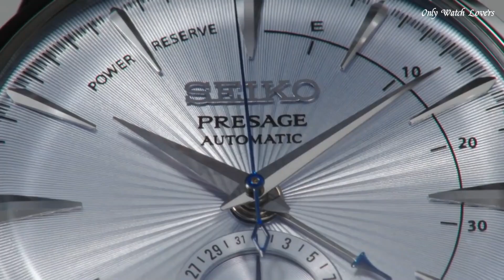Top Best Seiko Watches For Men 2024: Which One Is Best?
09.Seiko SRPC07 Prospex Analog Display Automatic Self Wind Silver Watch

★Amazon US
08.Seiko Prospex SPB143J1 Grey Dial Sapphire Automatic Watch

★Amazon US
07.Seiko Prospex SSF001J1 Men's GPS Watch

★Amazon US
06.SEIKO PRESAGE SPB221J1 STAINLESS STEEL MEN'S WATCH

★Amazon US
05.SEIKO SSA343J1 PRESAGE Power Reserve Ice Blue Watch

★Amazon US
04.SEIKO SNE537P1 Prospex Street Solar Diver's 200M Gray Watch

★Amazon US
03.Seiko Presage SPB045J1 Men's White Dial Watch

★Amazon US
02.SEIKO Prospex SPB153J1 Automatic Divers Watch

★Amazon US
01.Seiko Presage SARX077 watch

only Watch Lovers is a participant in the Amazon Services LLC Associates Program, an affiliate advertising program designed to provide a means for sites to earn advertising fees by advertising and linking to Amazon.com. As an Amazon Associate, I earn from qualifying purchases.